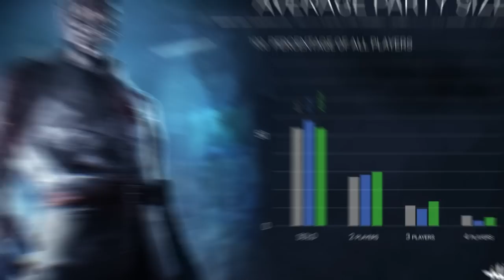“O DBD Precisa PARAR de Adicionar DLCs”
Será que o Problema do DBD está na sobrecarga dos DEVs?